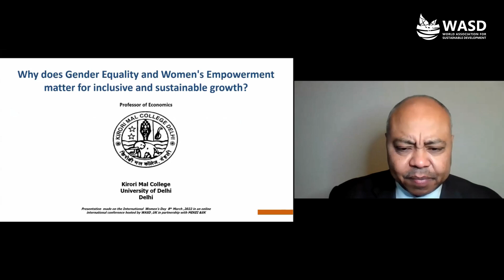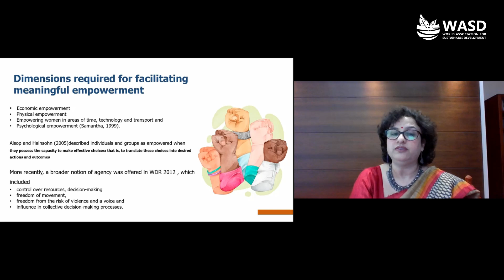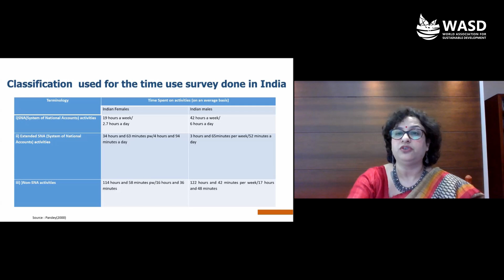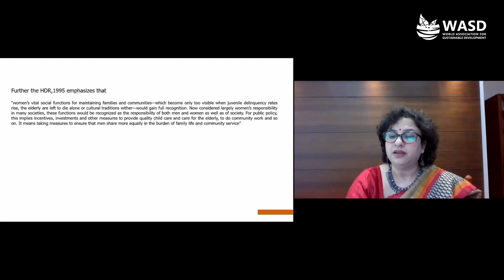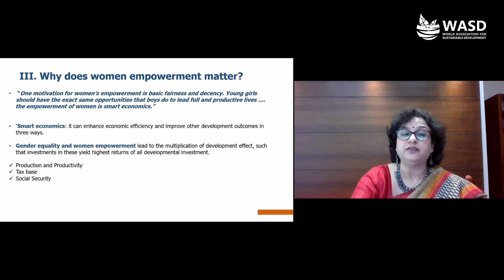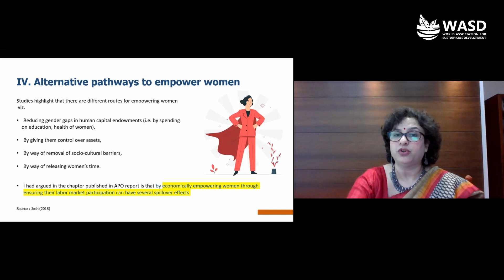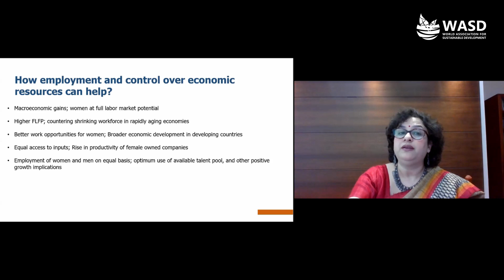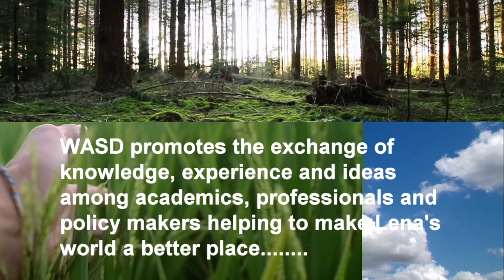Why does Gender Equality and Women's Empowerment matter for inclusive and sustainable growth?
Professor Seema Joshi
Professor of Economics, University of Delhi, India

Moderator
Professor Allam Ahmed
President WASD, UK

UN International Women’s Day 2022
"Gender equality today for a sustainable tomorrow"